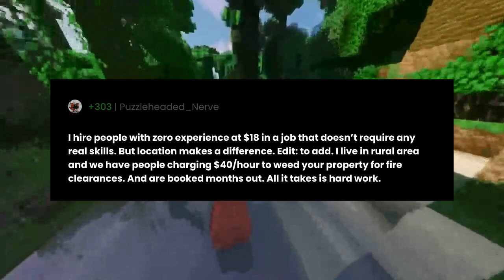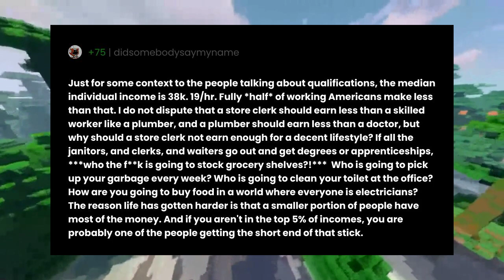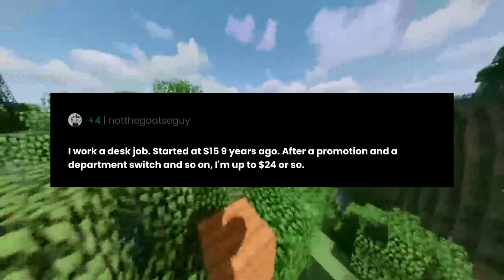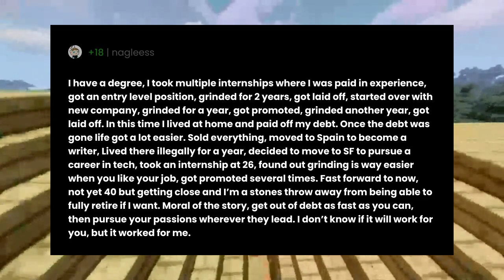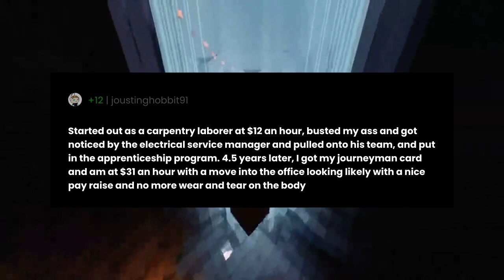Why is getting a job that pays more than 20 an hour so difficult?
"Why is getting a job that pays more than 20 an hour so difficult?" the question you all have been asking for.